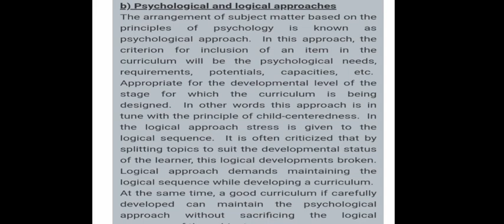CURRICULUM ORGANIZATION/PART 1/IN MALAYALAM